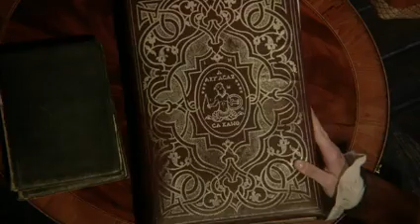Belle & Neal Flashback Scene 3x15 Once Upon A Time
Clip from season 3 episode 15 Quiet Minds